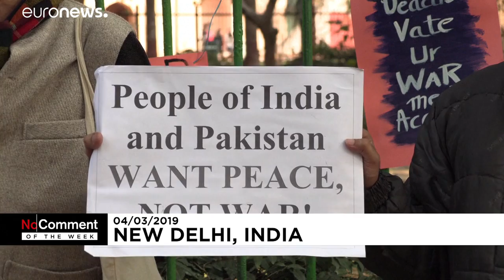No Comment der Woche: Salvini im Karneval & ein rollender Rinderzüchter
Die besten No Comment Videos der Woche.…